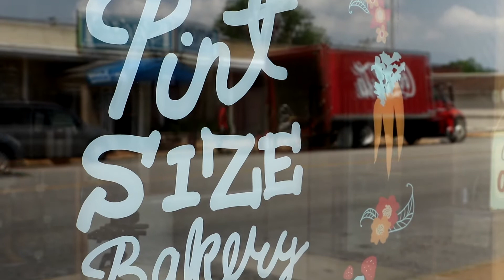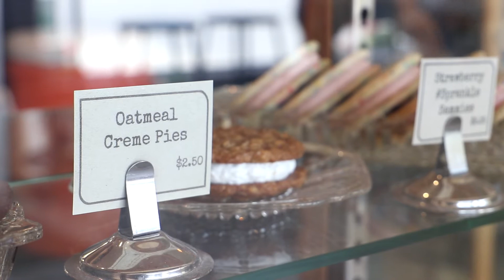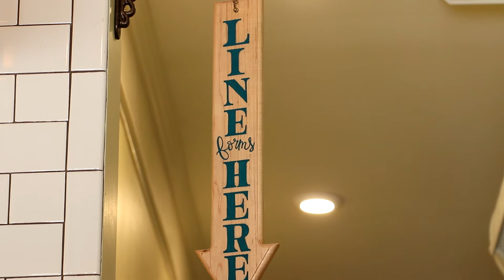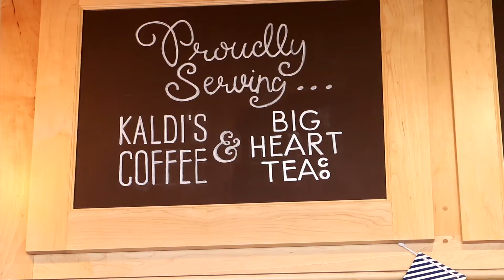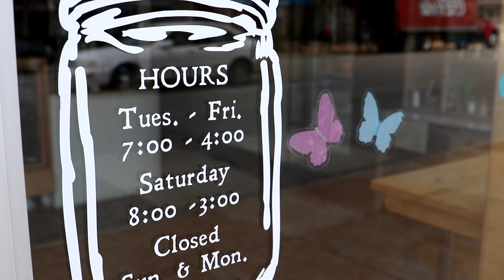COFFEE, DESSERTS, AND PASTRIES AT PINT SIZE BAKERY | The Bob Wahl Show 099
On this episode 🎬 we are at one of my favorite 🍪 St. Louis bakeries in the city! This is another hidden 💎 gem some of you may not have known about in the Lindenwood Park 🏘️ neighborhood. I'm chatting with Nancy Boehm who is Co-owner & Pastry Chef!

👉👉👉 Here’s a tip - did you know that 40% of listings on sites like Zillow & Trulia are expired or already have an accepted offer? Try the free app, Home Scouting MLS which only shows current listings, up to the hour.

No cost and your information won’t be shared. 🙂 VIP Code “bobwahl” if it asks you. Click link to access below 👇